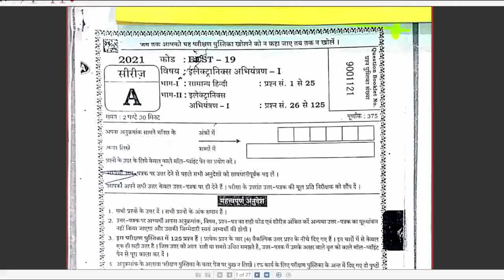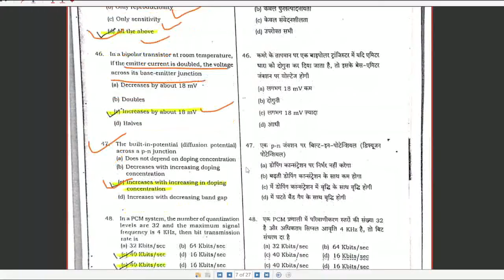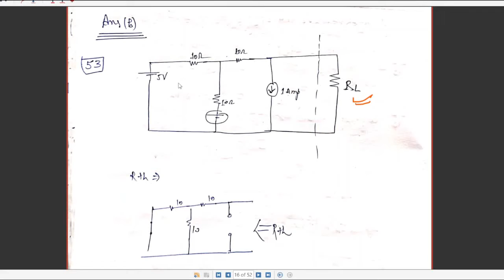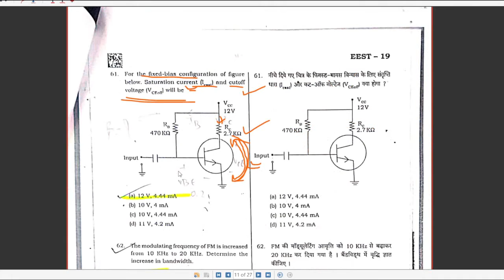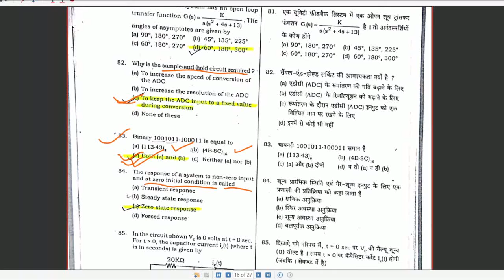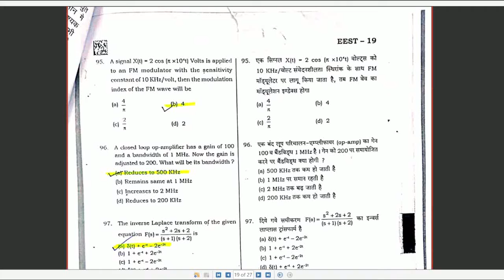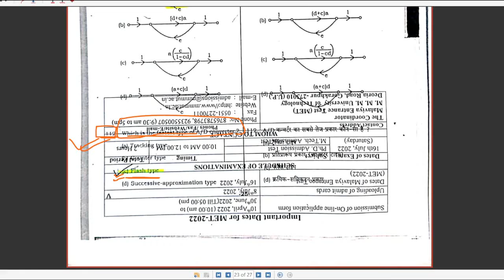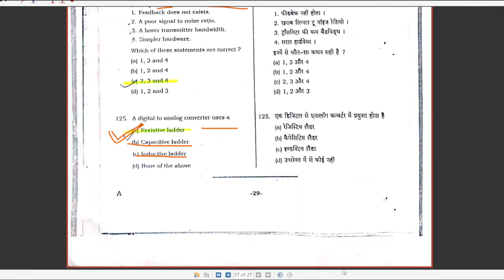UPPSC EXAM PAPER 1 SOLUTION EC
Electronics and Instrumentation Engineering related topics
Join my telegram channel for hand written notes ,book pdf,  subject quiz etc

My academic qualification: BTECH from AKTU 74.26% , M.Tech from Jadvapur University Kolkata W.B.
GATE Qualified in EC and EI branch (AIR 396 out of 21509 , AIR 403 out of 28249).
More than 6 times GATE Qualified.
UGC net qualified as assistant professor.

Currently pursuing PhD (Since August 2022 ) from MNIT JAIPUR in electronics and communication engineering department.